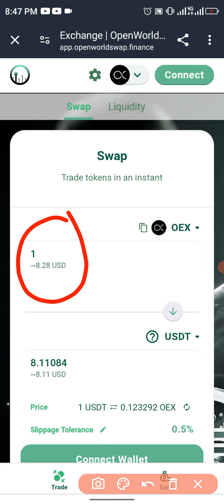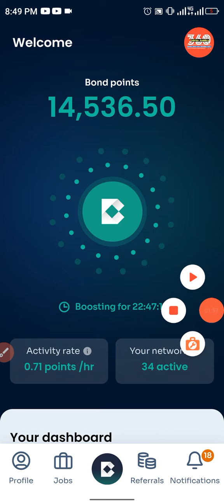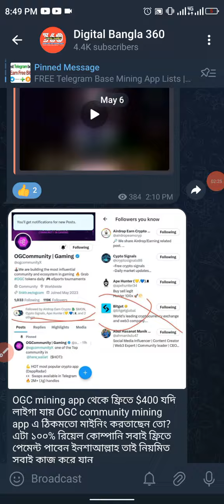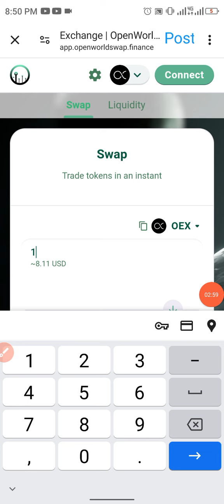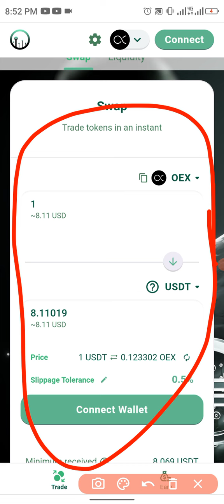Satoshi OEX Coin Listing Price 1Coin=$8 | সেই ইনকাম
Today offer link-আজকের অফার লিংক